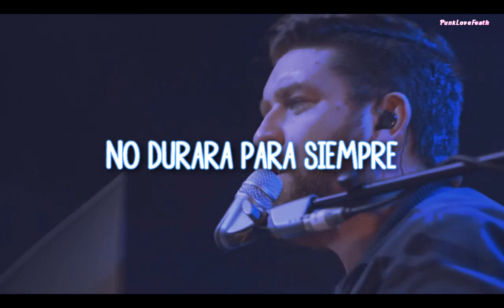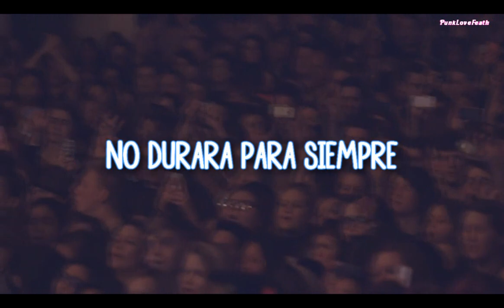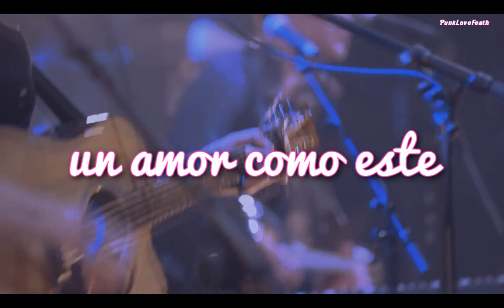Kodaline - Love Like This - Traducida al Español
ABRE LA CAJITA Y TENDRÁS MUCHAS SORPRESAS ( ͡ ͡° ͜ ʖ ͡ ͡°)

Intérprete: Kodaline
Álbum: In a Perfect World
Año: 2013
Escritores: Steve Garrigan, Mark Prendergrast, Vincent May

✇ ACLARACIONES O SIGNIFICADO DE LA CANCIÓN.

He traducido algunas palabras de diferente manera para que se pudiera entender mejor.
Para mí, la interpretación de la canción es sobre un amor no correspondido o bien, un amorío juvenil, ya que cuando dice "El sol pronto dejará de brillar" se puede referir a que el amor se acaba y "Tu serás oscuridad en mi vida" a que hay peleas o están en desacuerdo en ciertas cosas.
Pero cada quien tiene el derecho de entender la canción de diferente forma.